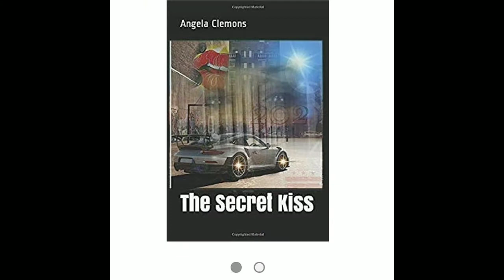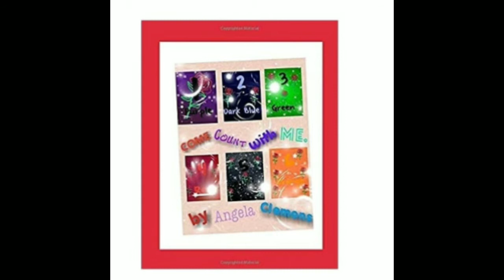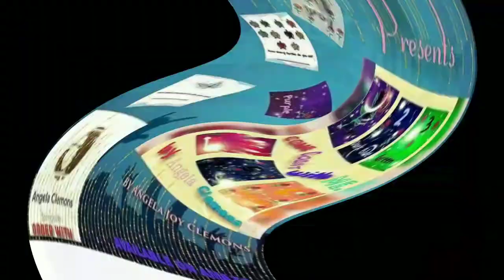AJC new book video